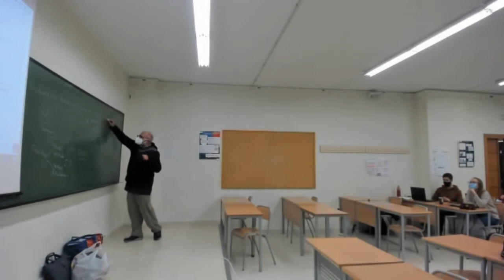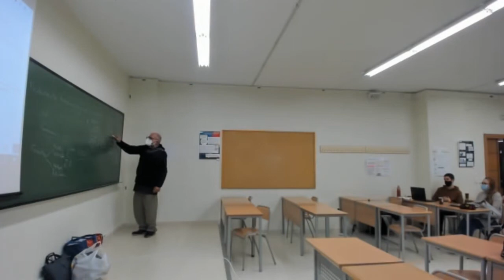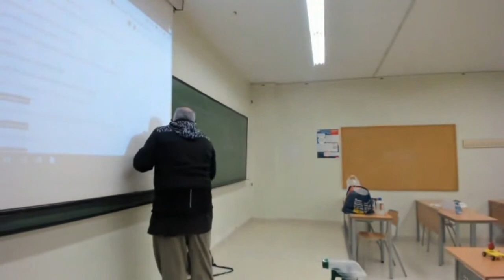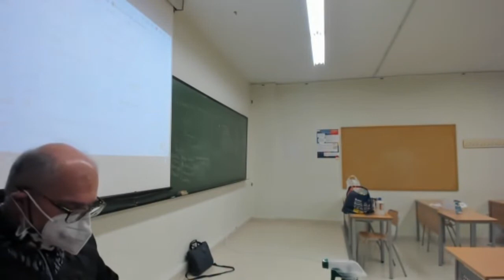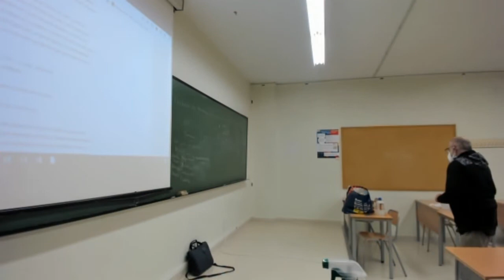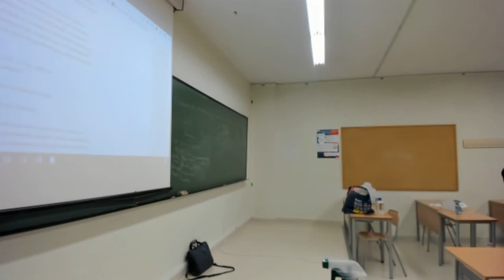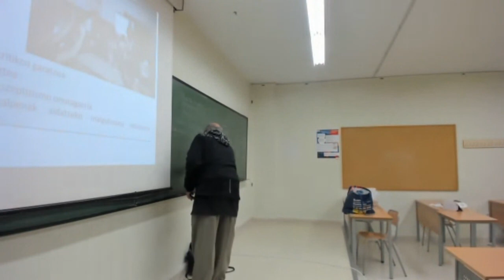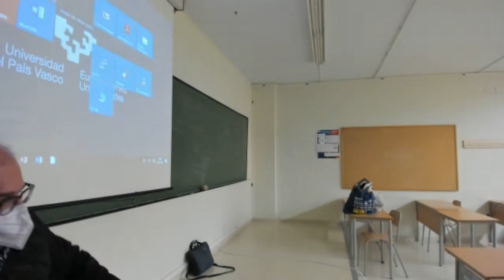master1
Masterreko 1 saioa